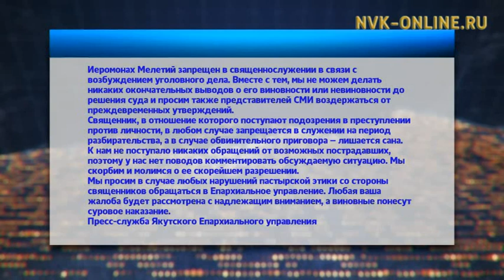Родители учащихся православной гимназии не верят в виновность Иеромонаха